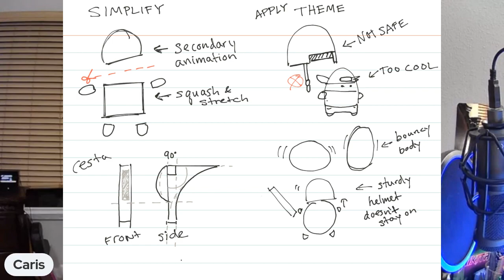In The Scene Ep 46: Throwback! Jai-Alai Heroes by Astro Crow With Brian and Caris | Game Dev Podcast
Throwback! Jai-Alai Heroes. Welcome. This week we speak with the indie studio behind Throwback! Jai-Alai Heroes, Astro Crow. I'm joined by the lead developer Brian and Art Lead Caris. These two have created the beautiful game Throwback! Jai-Alai Heroes around the game of Jai-Alai. Think NBA Jam meets Miami Vice and you have an idea of what this game looks like.

We dive into how Throwback! Jai-Alai Heroes was made, how the team came together, and why they have decided to release it as an arcade game. Join us while we get to know this team from Orlando.

Chapters:
0:00 Throwback! Jai-Alai Heroes Gameplay
0:19 Welcome To In The Scene
1:18 Introductions for Brian and Caris
6:20 Where did the idea for Throwback! Jai-Alai Heroes come from?
15:34 What are some roadblocks you hit during the development and art design of Throwback! Jai-Alai Heroes?
22:57 What made you want to put Throwback! Jai-Alai Heroes in an arcade cabinet?
27:40 What advice would you give to future developers and artists that want to start making indie games?
37:18 Gaming history. Where did you get started and what are you playing nowadays?
43:25 When is Throwback! Jai-Alai Heroes coming out?
46:30 Social media links
47:47 Outro, Thanks for watching!